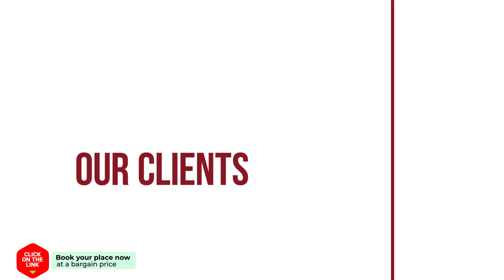De Nachtegaal Veerse Meer hotel review | Hotels in Kamperland | Netherlands Hotels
De Nachtegaal Veerse Meer hotel video review. Hotels in Kamperland, european 3 stars hotels.